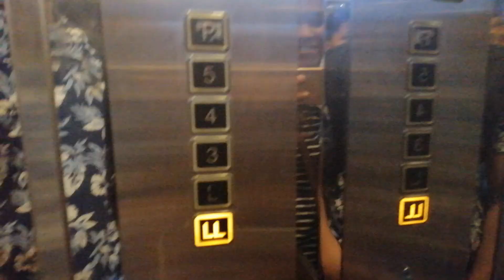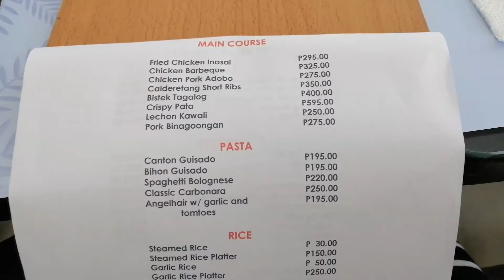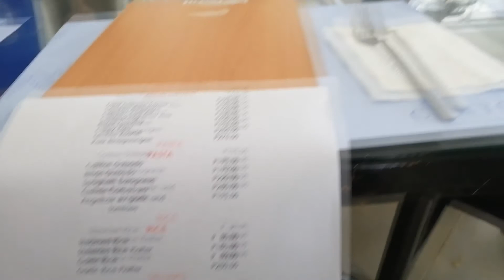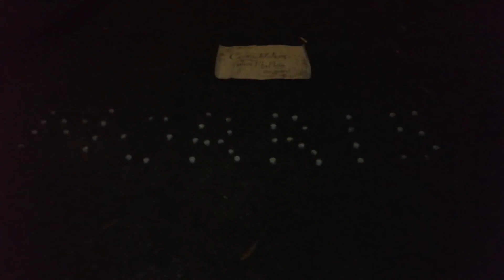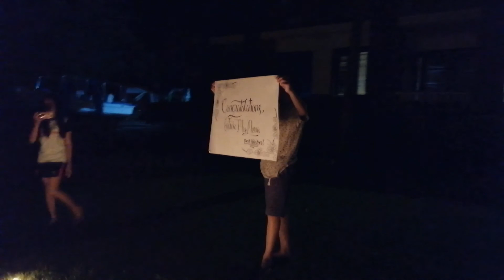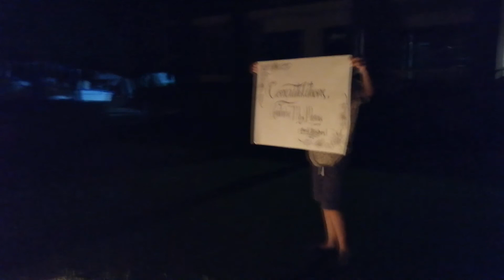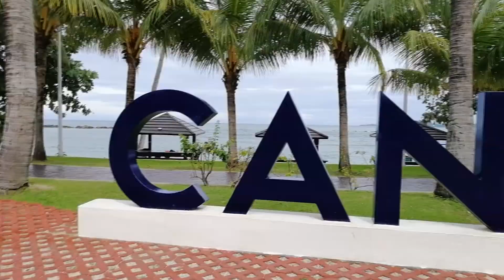Canyon Cove Experience + Bridal Shower Surprise + Birthday Surprise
Watch our fun experience when we went to Canyon Cove for Nanay's birthday celebration. Little did Elai know, we also set up a little and simple bridal shower for her before she leaves for the USA.